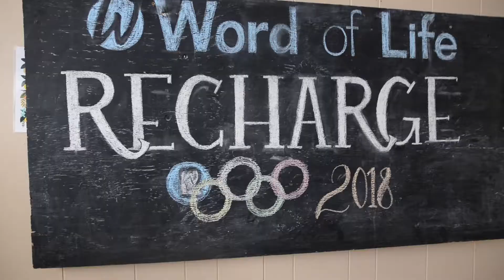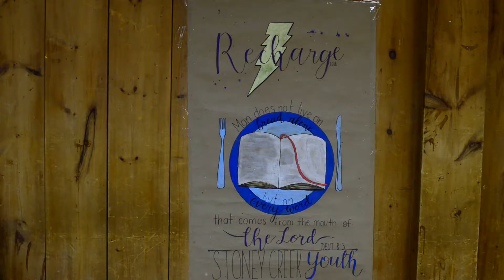WOL Recharge Weekend 3 | 2018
Song: Matthew parker - Bigger picture (Korescape remix)